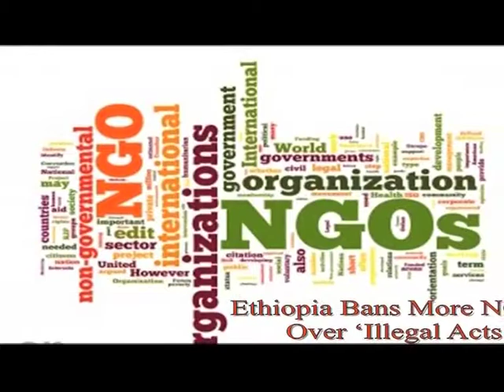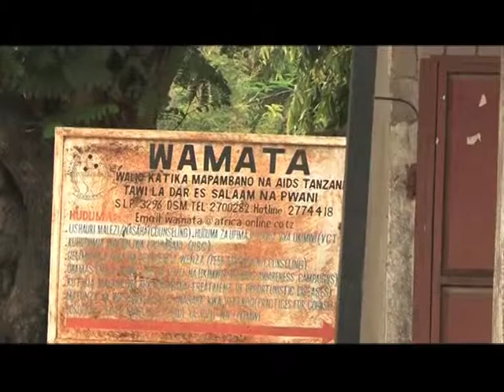Mchango wa taasisi na asasi za kiraia katika kuleta maendeleo